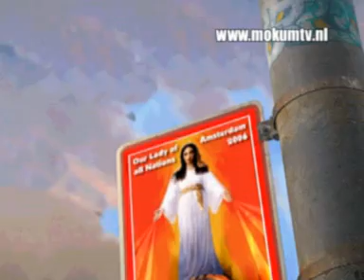Vrouwe van alle Volkeren 2005 1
Vertoning van de DVD over Ida Peerdeman in de RAI Amsterdam in aanwezigheid van 10.000 toeschouwers, waaronder een twintigtal kerkelijke hoogwaardigheidsbekleders als kardinalen en bisschoppen.